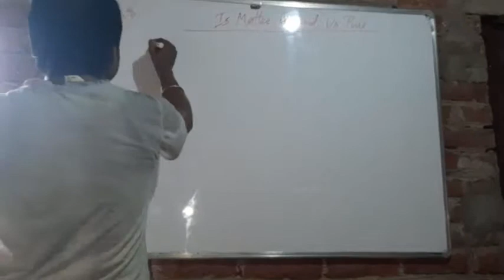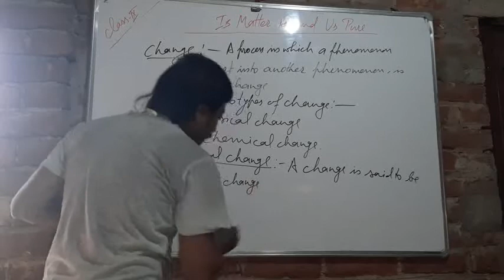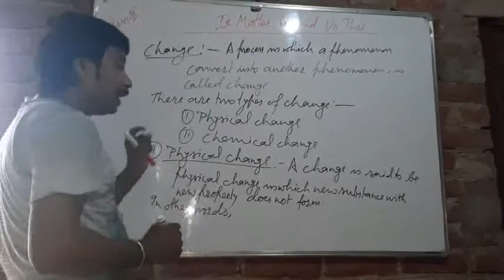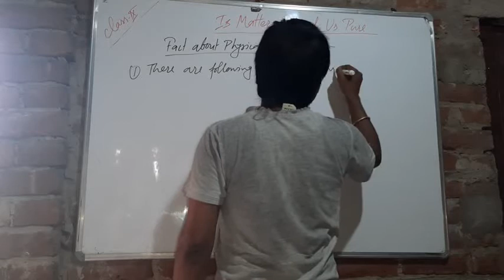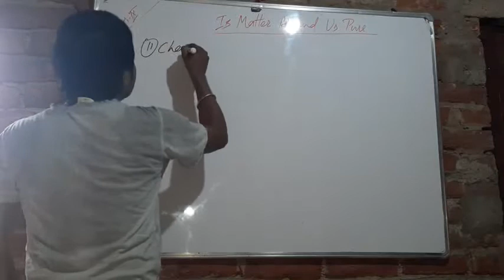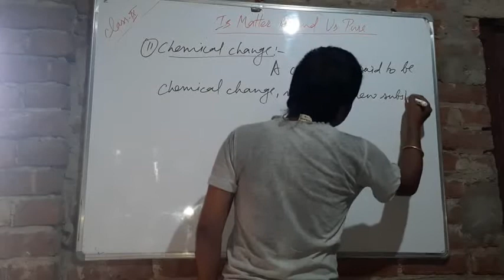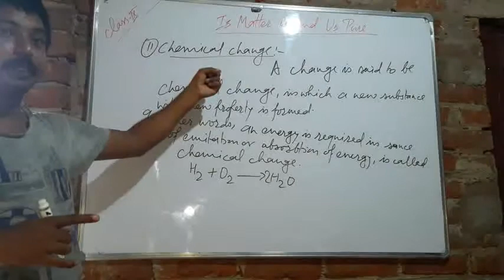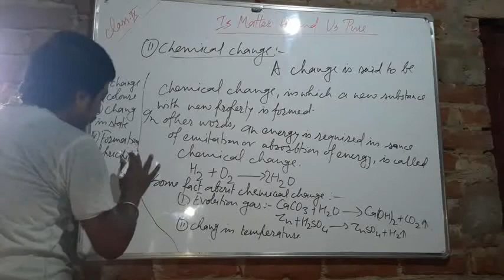Is Matter Around us Pure 7th Lecture for class 9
Change,  physical changes,  chemical changes